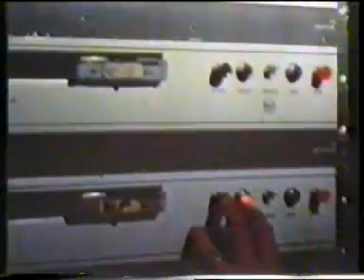Radio London (The Galxy at sea 1967) (jovideo)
De geschiedenis van de Britse zeezenders begon in maart 1964, de maand waarin Radio Caroline haar eerste reguliere uitzendingen startte. ... alle » Dit voorbeeld kreeg al snel navolging. In de maand december van hetzelfde jaar kwam Radio London in de lucht. Radio London zou het volhouden tot en met 14 augustus 1967. ( BIG L ) ( zeezender )  « door jovideo